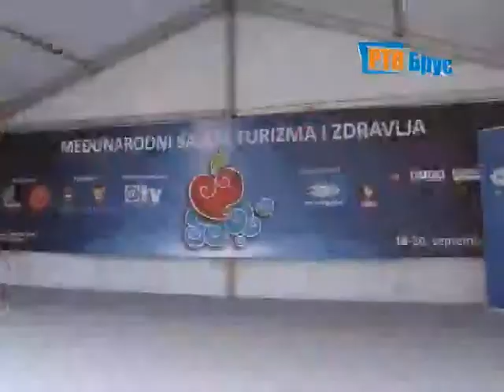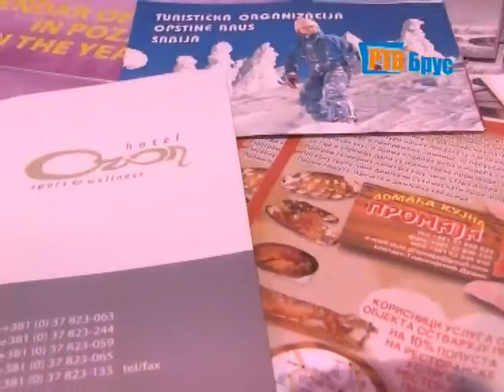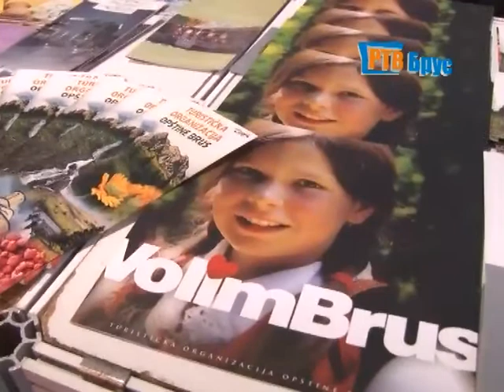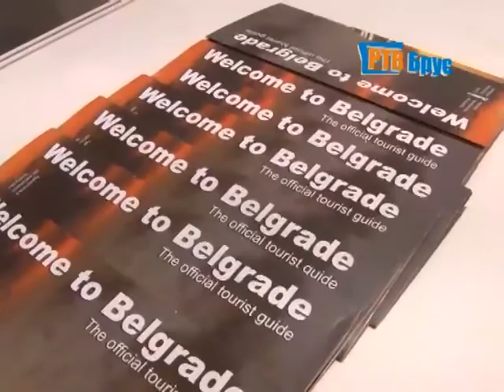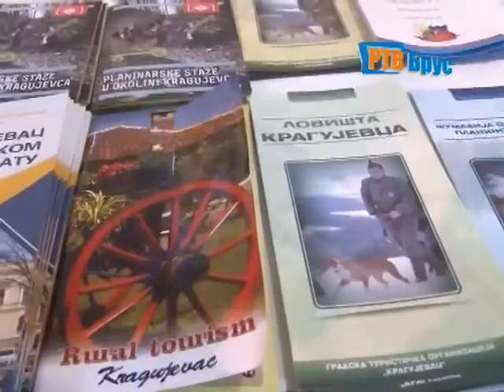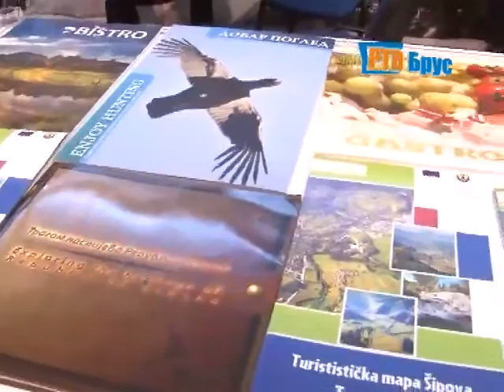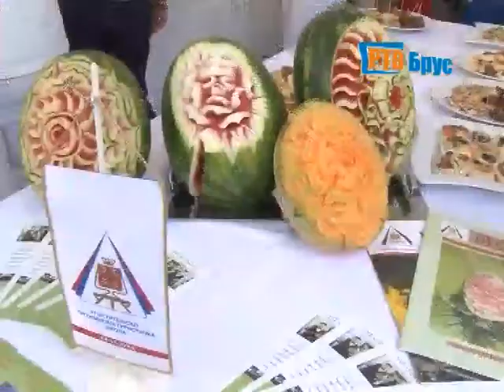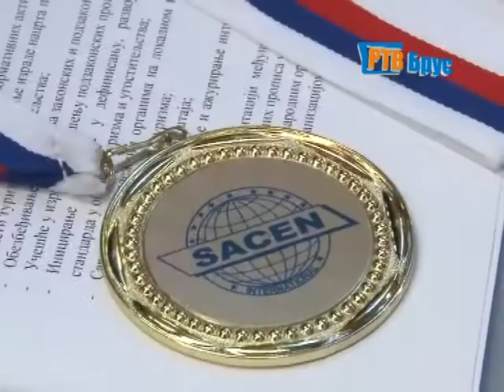VECERNJE VESTI 25 09 2014